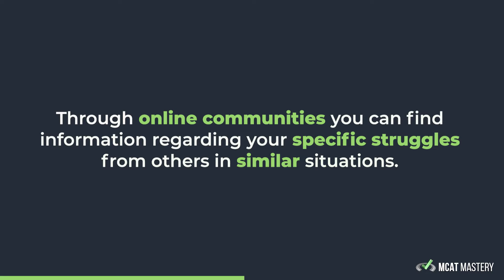How To Study For The MCAT With A Learning Disability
✅ Get all free MCAT courses, practice passages, strategy emails, downloads, study notes, and more

Preparing for the MCAT is hard enough on its own, but with a learning disability, it can become a lot harder! The good news is that even with a learning disability, you can ace the MCAT. Don't believe us? Meet Michael, diagnosed with a learning disability and Tourette Syndrome before high school, and he scored 517 (94th percentile) on the MCAT!

He's truly an inspiration and has put in the effort to create this video for you on how to study for the MCAT when you have a learning disability.

We encourage you to watch it - whether you have a learning disability or not, you'll get something from it  🙂

Let’s Connect!